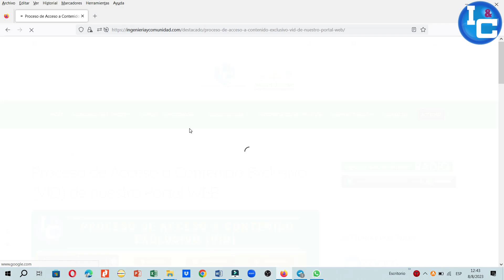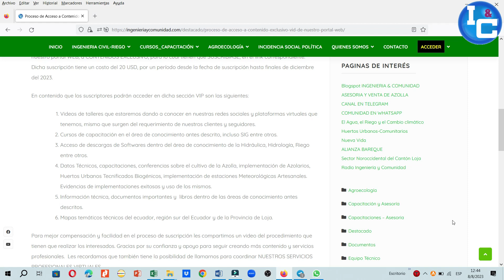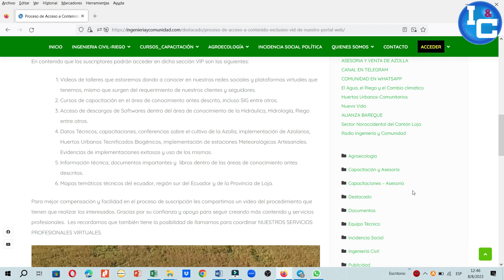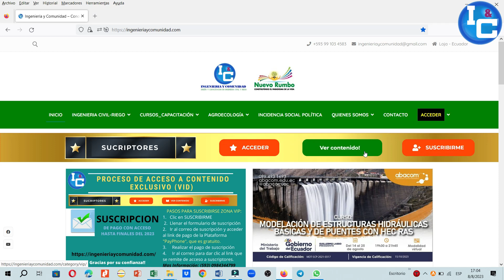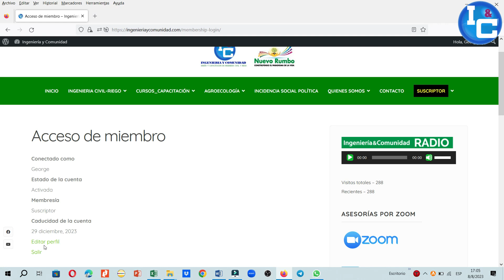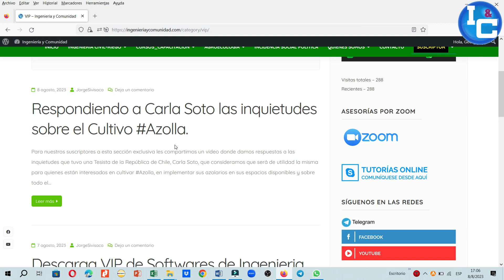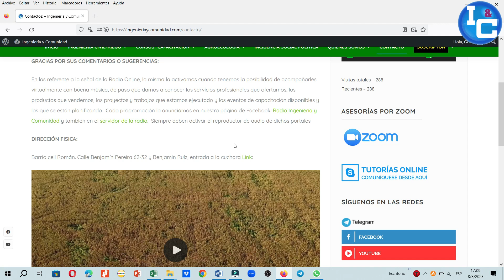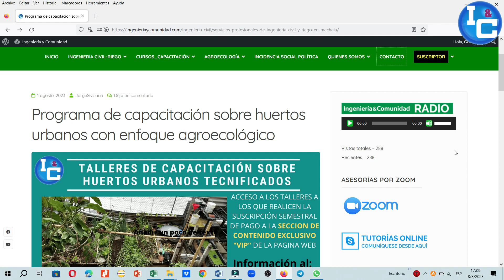Promoción a la SUSCRIPCION a la zona de contenido exclusivo de nuestro portal web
Saludos a todos. estamos INVITANDO a nuestros Clientes y Seguidores a una SUSCRIPCION, de pago, a la zona de contenido exclusivo de nuestro portal web Mas detalles en el video adjunto e información: (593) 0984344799. Gracias